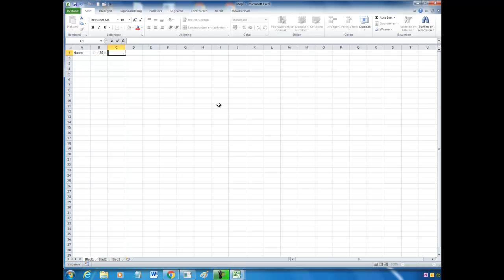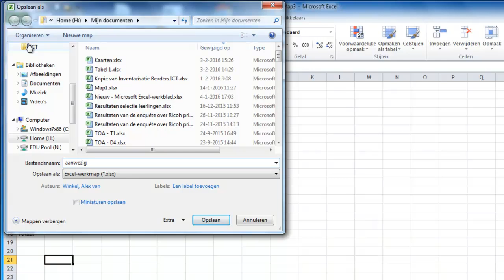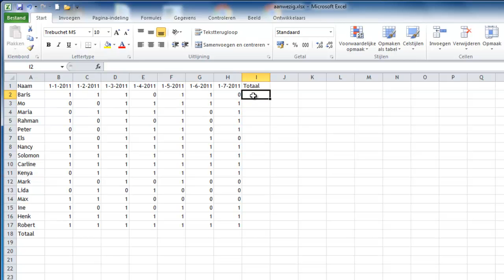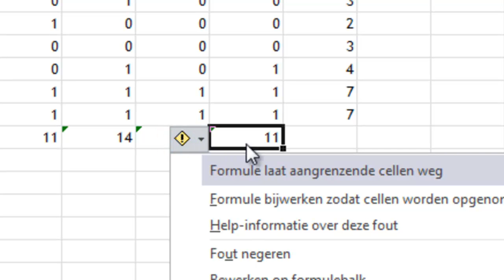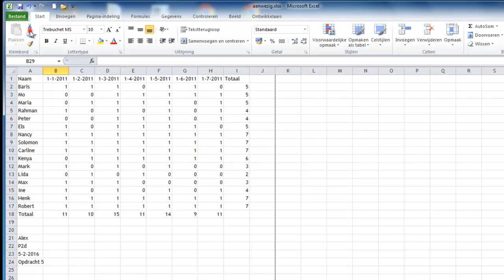Excel Ervaringsleren - Versie 5.1 - Opdracht 5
Uitleg bij opdracht 5 van het boek "Excel Ervaringsleren" versie 5.1